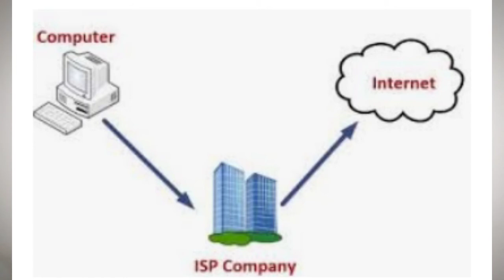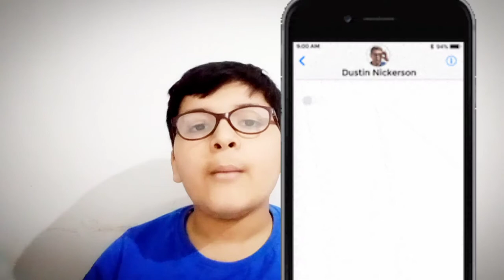What is Internet?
watch this video to know all about Internet